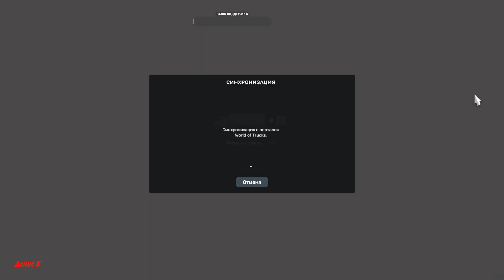Один из рейсов по Небраска